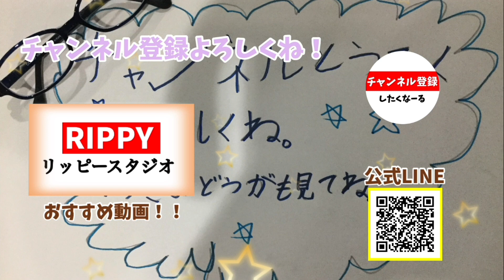Funny Short Videos😂😂😂|【イッキ見】リッピーのショート動画Part3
♦︎リッピーLINE公式アカウント
 •友達登録はこちら